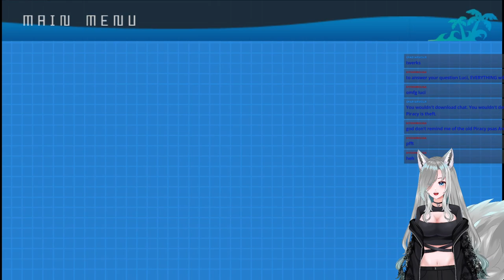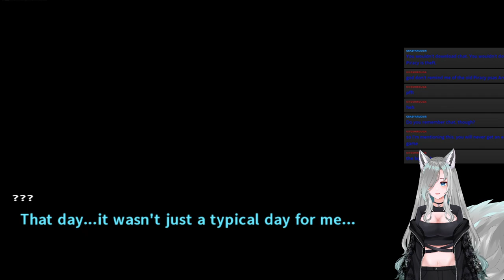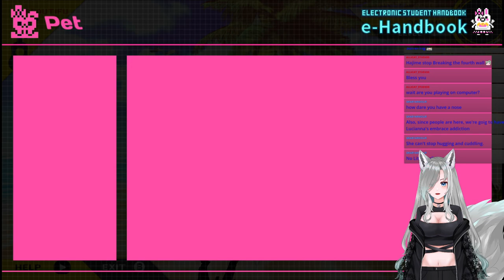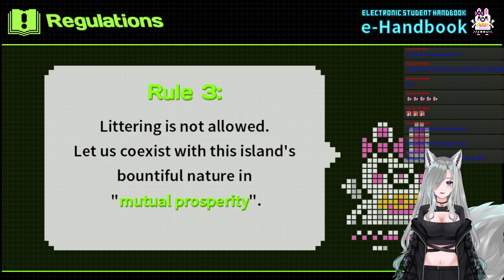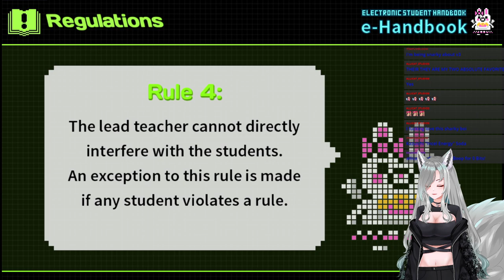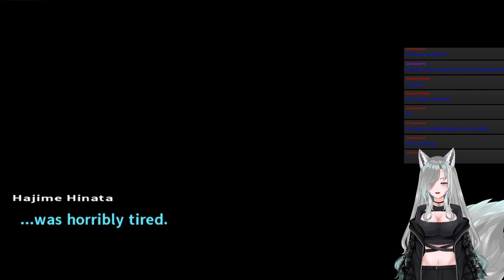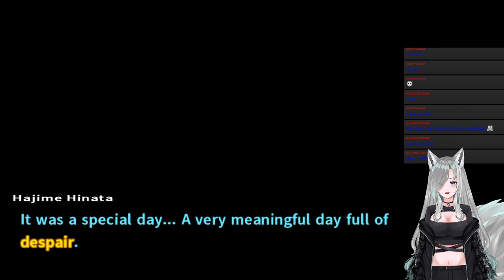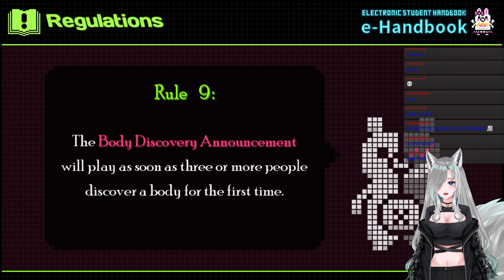Spending A Nice Time On An Island! What Could Go Wrong?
We started the second game and it's already off to a confusing start, which I love! I'm looking forward to the start of a long, tragic journey!